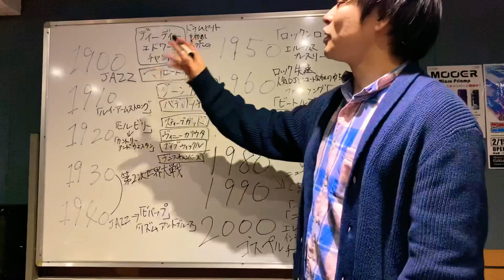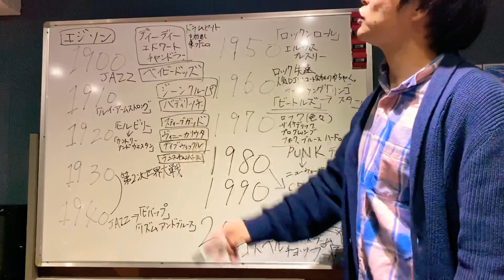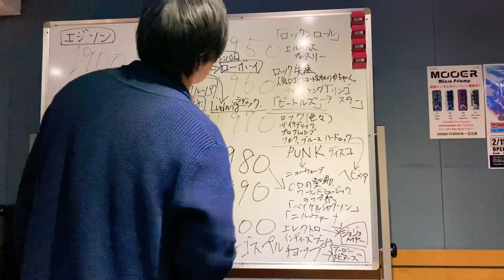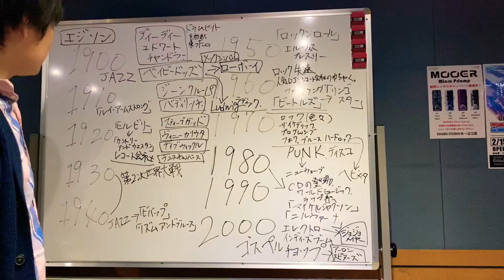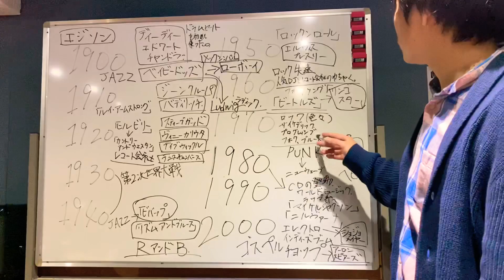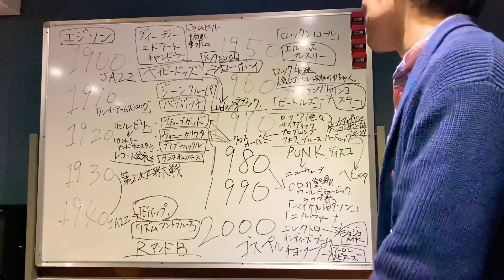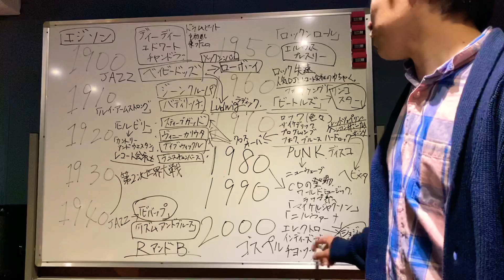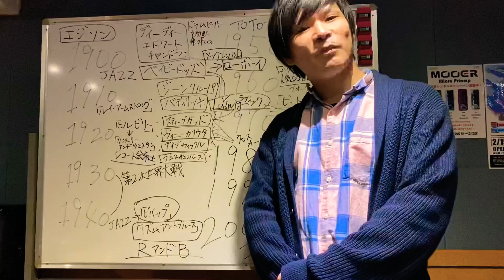ぬるっと音楽史 洋楽Pops史 ドラマー編!!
自分なりに解釈した洋楽Popsの説明になります！
僕も知らない事が沢山あるので、コメント欄で御教授頂けると幸いです！
ものすごく簡単に説明していますので説明不足かもしれませんが、いつか別の動画で掘り下げていけたらと思っています！

If you want, you'll have a high - valued 👍 button channel

投稿者SNS
Youtubeチャンネル　『肝付 勝紀ch』

ブログもやっていますのでこちらもどうぞ！